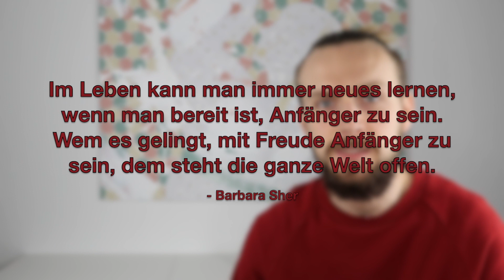Unzufriedenheit im Beruf und neue Möglichkeiten | sein Life Update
In dem heutigen Video erzählt Alex von seinem Weg, den er gegangen ist und wie sich sein Leben um 180° gedreht hat.
Fragen und Anregungen darfst du gerne unterm Video stellen - wir freuen uns von dir zu lesen.

Deine Vika und Alex

Das Robbins Power Prinzip
E 2 Wie Ihre Gedanken die Welt verändern
Das Cafe am Rande der Welt
The Big Five for Life
Reich und Glücklich
Du bist das Placebo
Alle Kraft steckt in Dir
Die Körperseele
Die heilende Kraft in mir
China study
Vegane Ernährung
Rohkost statt Feuerkost
Gabel statt Skalpell
Transsurfing - Lenker der Realität

Gabel statt Skalpell
what the health
Hope For All
Food Inc. - Was essen wir wirklich?
Du bist, was du isst
Cowspiracy - Das Geheimnis der Nachhaltigkeit

Diese dienen zur Orientierung und zum einfachen Finden der Produkte und werden, falls sie genutzt werden, mit einer kleinen Provision ausgezahlt - für dich bleibt der Preis unverändert.